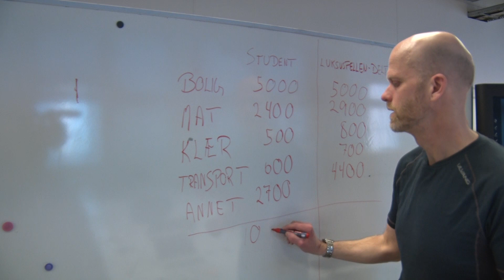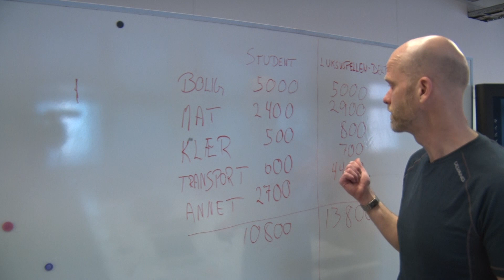Studentøkonomi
Over 1 av 3 norske studenter får økonomisk bidrag hjemmefra. Er det egentlig mulig å klare seg på studentstøtten alene?